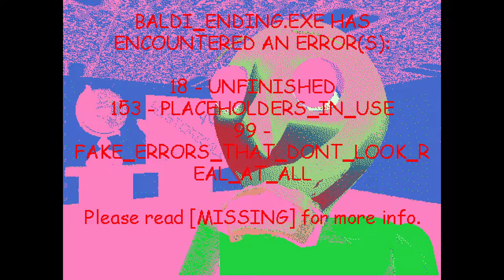I Committed MASS CRIME With THE Criminal Pack (Modded Baldi's Basics Plus V0.7)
Today I play yet ANOTHER amazing mod by @missingtextureman101. This one is simple yet fun, again! The criminal pack adds crowbars, masks, and of course a dealer to supply you with all of the goods you could desire. This mod was amazingly fun and one of the best out there! I'm in love with the criminal pack.